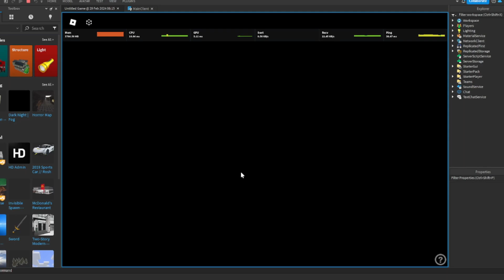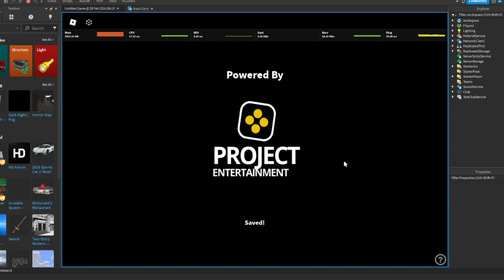Roblox - Advanced Character Customization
‒‒‒‒‒‒‒‒‒‒‒‒‒‒‒‒‒‒‒‒‒ | tutorial |‒‒‒‒‒‒‒‒‒‒‒‒‒‒‒‒‒‒‒‒‒